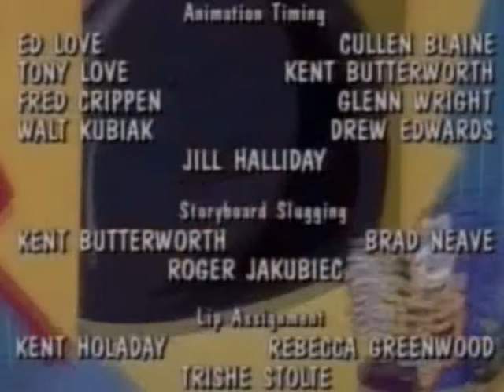YTP - Robotnik attends the Inventory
Robotnik has been eliminated from play...

Test of Sony Vegas. I've no idea why those weird dots on the side of the video keep appearing; but if anyone can help with how to either clear them or cover them up, please leave a comment.